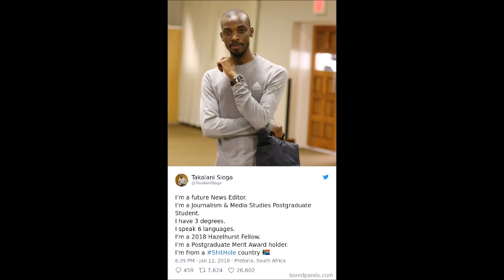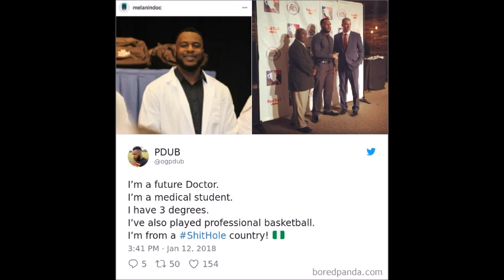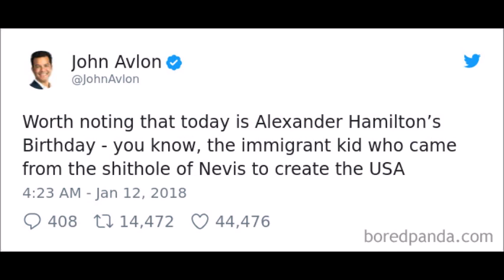10+ Of The Best Responses To Trump From People From ‘Sh*ithole Countries’